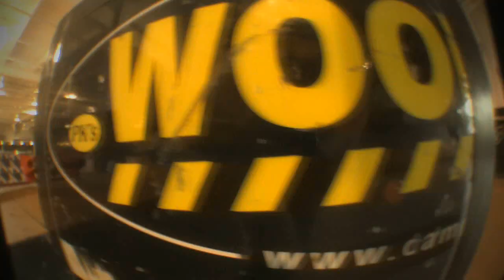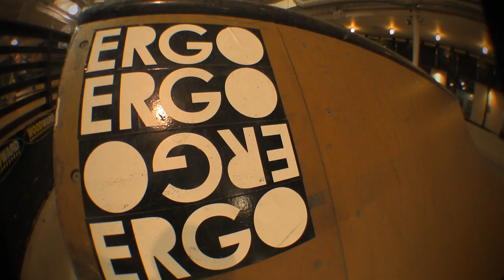Woodward Day Edit 7/14/10 w/ AJ Storcella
Ryan Upchurch, AJ Storcella, Adam Brickner, and Logan Fuller all killin it up at woodward on 7/14/10. Such a fun day, and it's good to have AJ riding more again. Welcome back AJ!